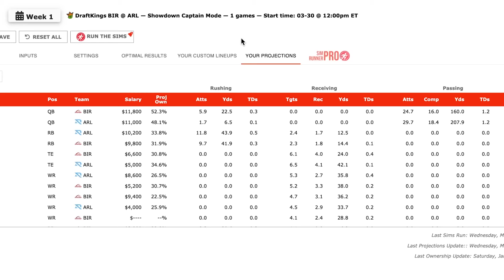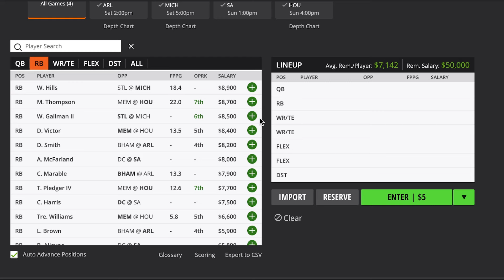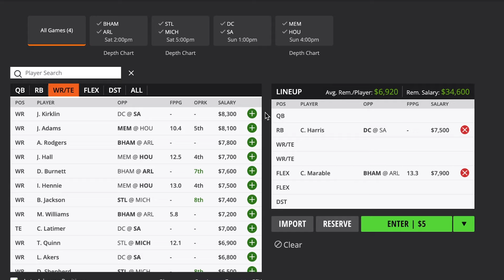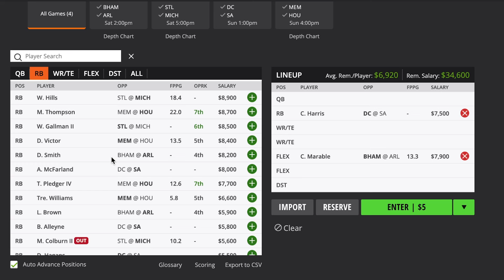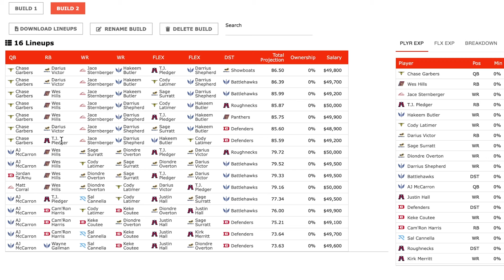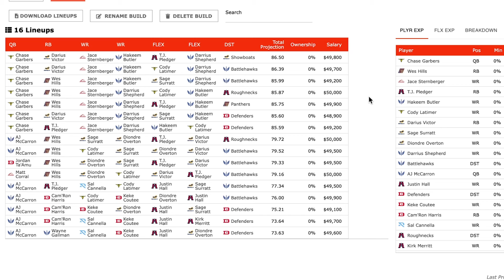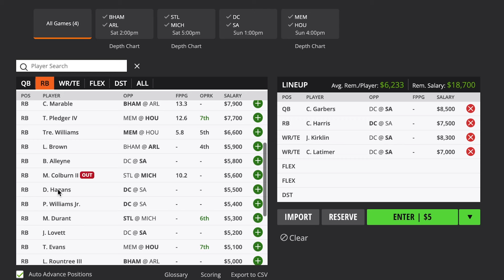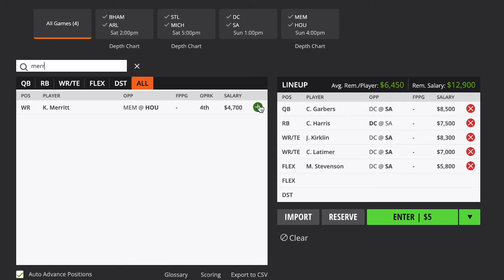2024 UFL Week 1 Picks | UFL Pick’em, UFL DraftKings Picks | Everything you Need to Know about UFL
Pat Mayo gets Cody Main and Justin Freeman to run through everything you need to know about the 2024 season of the UFL: Teams. Players, Format, etc. Then, they discuss which offenses to target in DFS and PIck’em and different DraftKings Strategies to employ in Week 1 of the UFL.

00:00 Intro
2:37 Using Info Edge
7:28 UFL League Info
8:31 Best Offenses
9:41 Bad Offenses
12:29 Workhorse RBs
21:01 Stacks
26:42 Platoon QBs/Rushing QB
32:44 Pass Catching RBs
34:10 Cheap Plays on DK

GRAYBAR — Graybar a leader in distribution of electrical, communications, data networking and industrial products. That’s graybar.com.